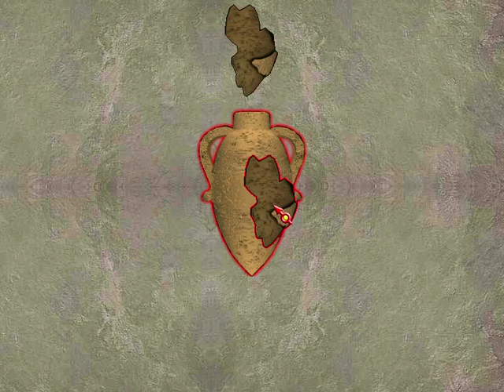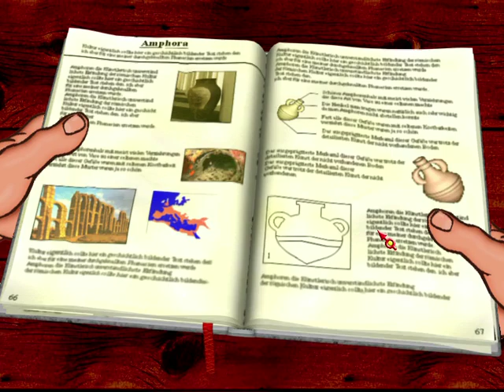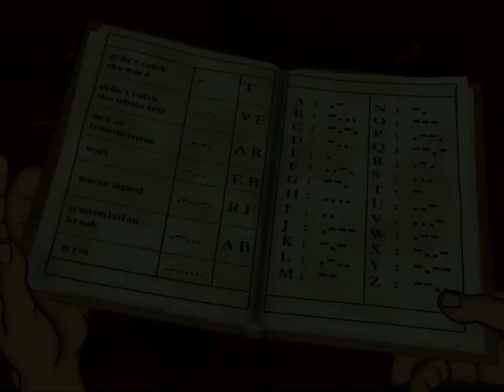Famous Five 4 Part 4 Dick